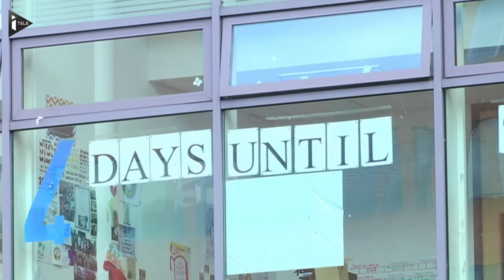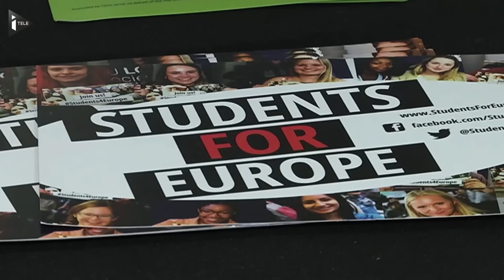Au Royaume-Uni, un conflit générationnel au coeur du Brexit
A Rotherham, au coeur d'une région touchée par le déclin du charbon et de l'acier, nombreuses sont les personnes âgées et démunies en faveur du Brexit, avec pour arguments les plus courants la corruption des élites et l'immigration. Au contraire, le camp du "in" est omniprésent à l'université de Sheffield. Les jeunes Britanniques sont majoritairement favorables à un maintien dans l'UE, mais selon un sondage récent seule la moitié des 18-34 ans se dit prête à participer au référendum.